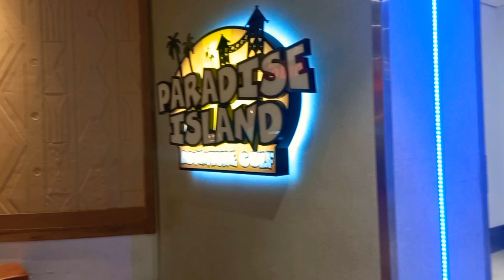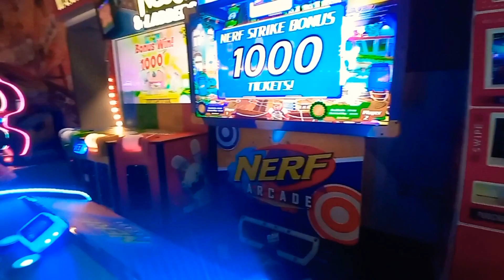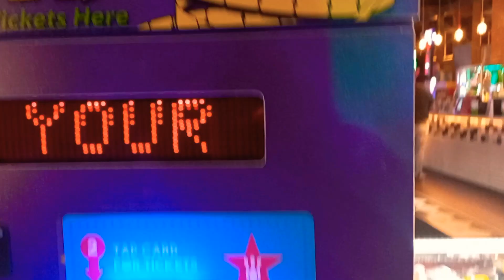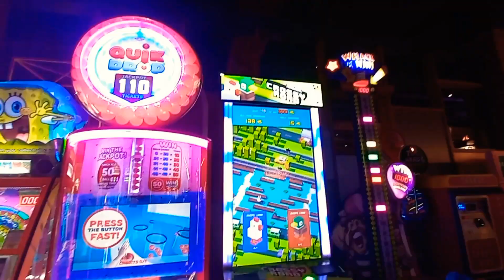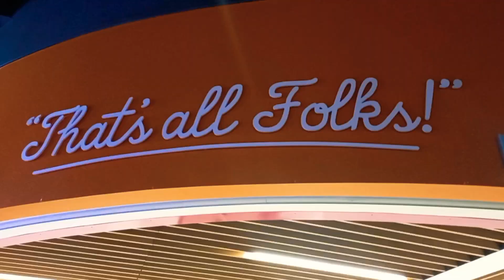Hollywood Bowl, Derbion Mall, Exploring UK | Games & Bowling | Cristmas Party 2022 | Happy New Year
Thumbnail Source: Ultimate Thumbnail Maker